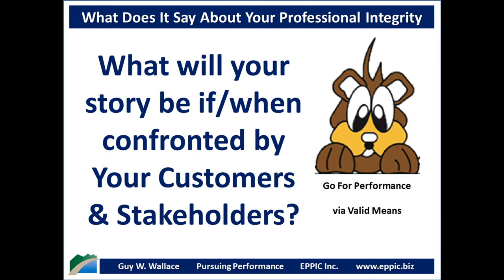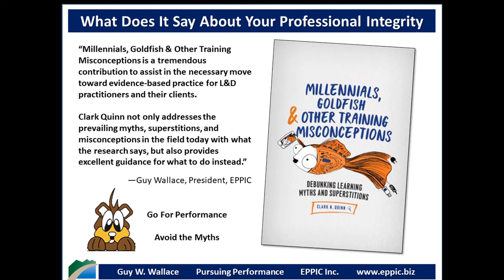Professional Integrity 2020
One source for Quinn's book, at Amazon – is:

Well worth it IMO!